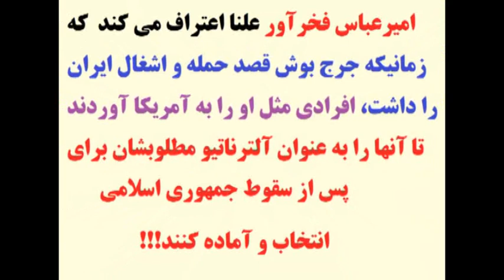اعتراف فخرآور به مزدور بودنش برای آمریکا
امیرعباس فخراور در صحبت علنی خود اعتراف کرد که در سال 2006 زمانیکه دولت جرج بوش قصد حمله به ایرانرا داشت، افرادی مثل او را به آمریکا اوردند تا به عنوان آلترناتیوی برای پس از جمهوری اسلامی آماده کنند!!!
آمریکا چرا یک آلترناتیوی را برای ایرانپس زا جمهوری اسلامی تربیت می کند؟؟؟ آری .. برای اینکه این آلترناتیو به عنوان دست نشانده و دستمال کاغذی، تامین کننده منافع کشور و دولت آمریکادر ایران باشد و منافع آمریکا را همواره مدنظر قرار دهد ... آیا این جز مزدوری و دست نشاندگیست؟؟؟